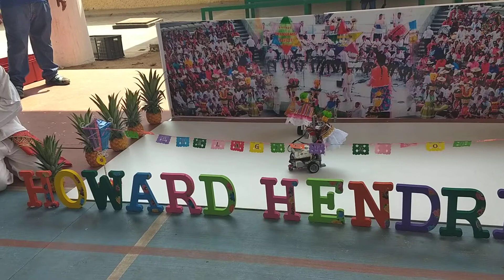Baile Sincronizado MINDSTORM EV3 LIGA TRM Pacífico 🇲🇽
Baile sincronizado
MINDSTORM EV3
LIGA TRM Pacífico 2019
Torneo 6 de 7
Nivel avanzado

Sede: Unidad Deportiva Benito Juárez
           Puerto Escondido Oaxaca México
Equipo: Lolipop Colegio Howard Hendricks